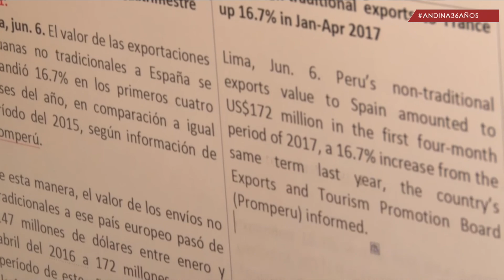Aniversario Andina 36 Años Parte 1